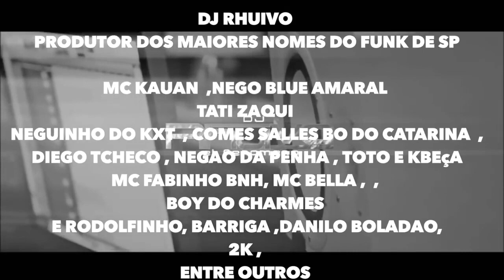DJ RHUIVO 2017 (inovando o Funk) whatsapp 13- 974040105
► DJ RHUIVO DOS MAIORES PRODUTORES DO FUNK DE SP
inovando o funk trazendo na sua bagagem toda experiência e qualidade
whatzapp 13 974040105  ou 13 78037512